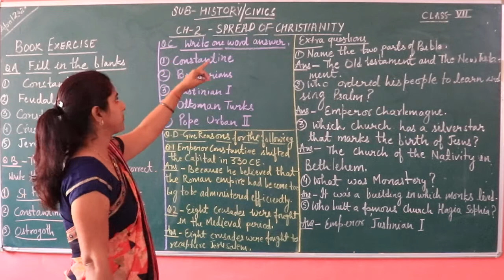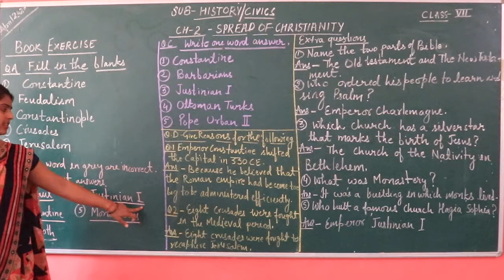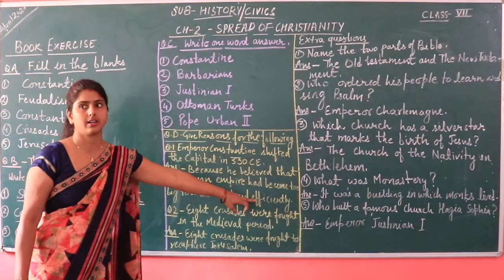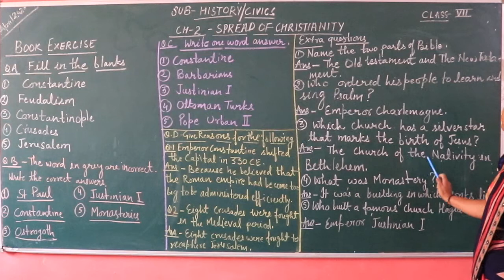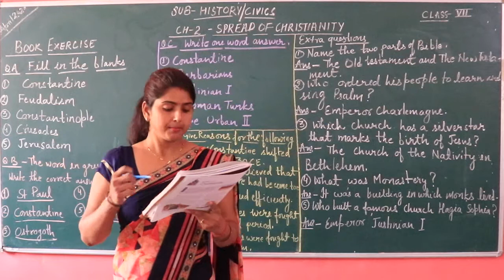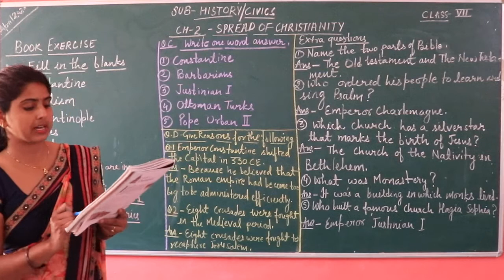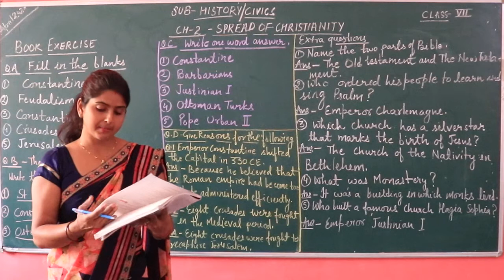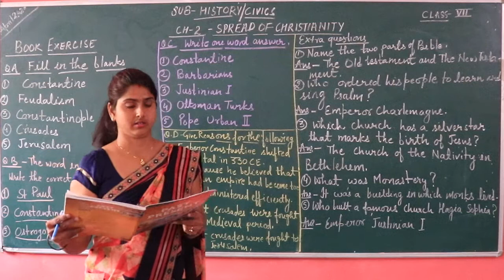CLASS 7 HISTORY CHAPTER 2 EXERCISE